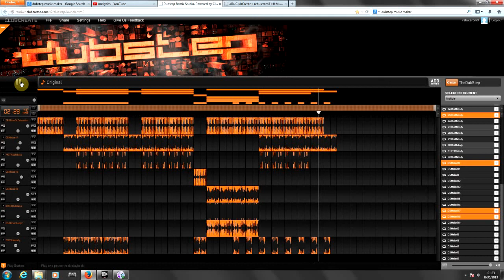DUBSTEP 3 Music - Created for game videos by PRDV Entertainment FREE